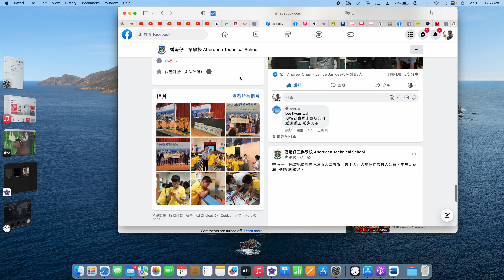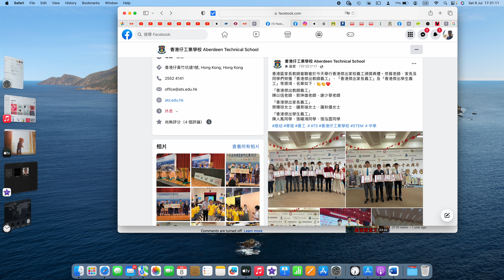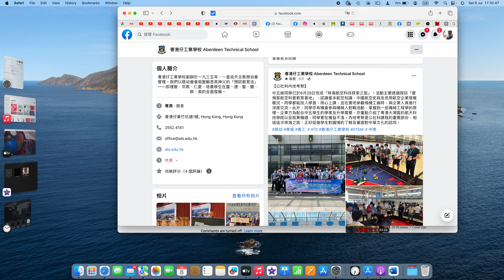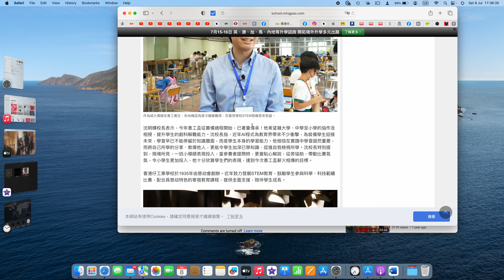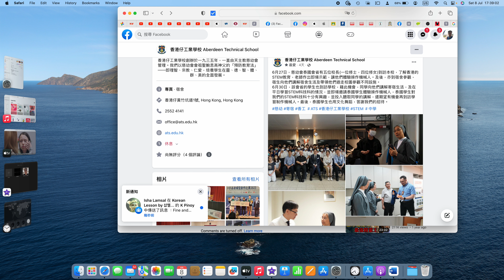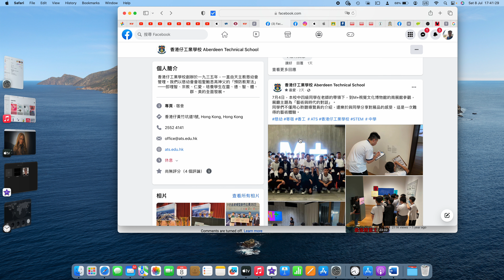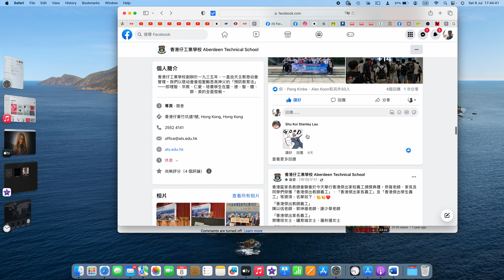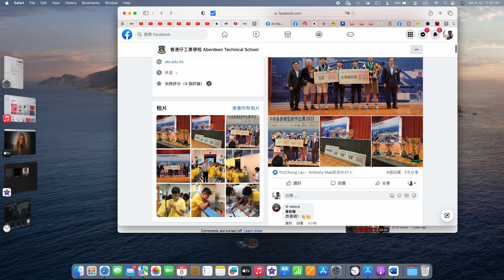香工穿梭2023 07 08